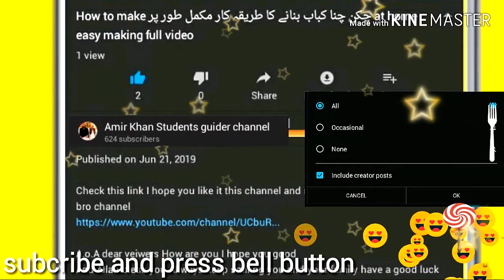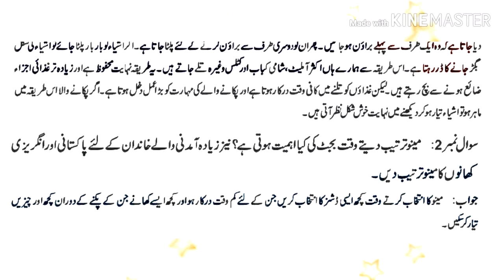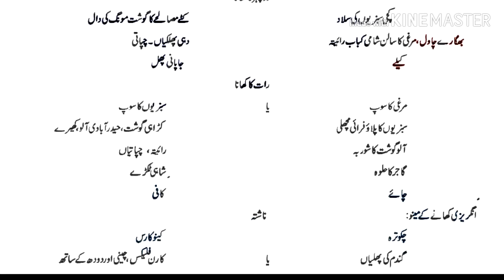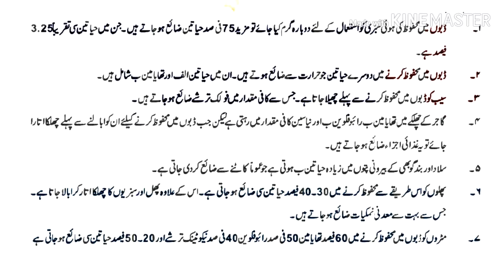Aiou intermediate Students Food and Nutrition code 356 Assignment num 2 solved Auttumn semester 2019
Hello A.o.A !

True information dear veiwers Note!!!

Links !

How to remove Black a

Please check this all links and please subcribe my YouTube channel and press button for more informative videos Kay liya and like share friends and family and thanks for watching remind me us on Dua thanks for watching and  spoorting me means alot Allah Hafiz stay blessed always:-)